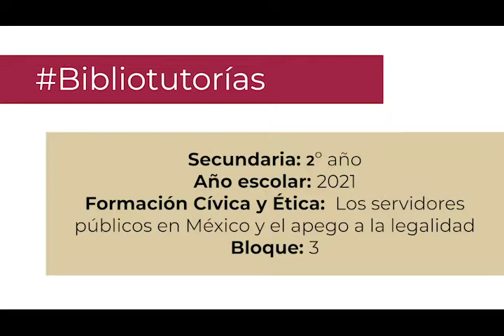Servidores públicos en México y apego a la legalidad Secundaria 2º Formación Cívica y Ética Bloque 3